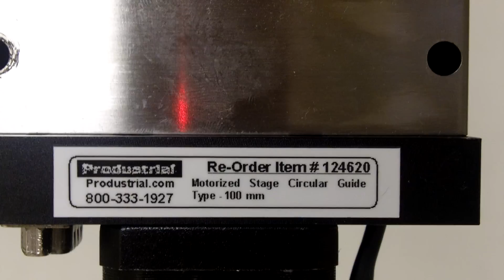Motorized Linear Stage in Stock NJ, USA $967.74